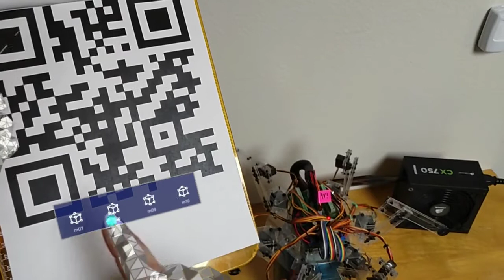Rocco Hexapod - Vuforia Image Tracking - HoloLens 2 (Test / WIP)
A test mashup of Vuforia Image Tracking on HoloLens 2 using Unity with "clipboard bound" MRTK buttons. The buttons control a custom hexapod robot (Rocco) via serial commands over Bluetooth.